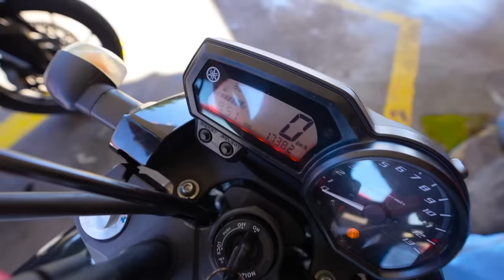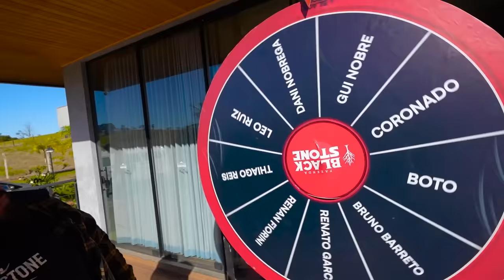CAÍ DE XJ6 INDO PRA FAZENDA 😭